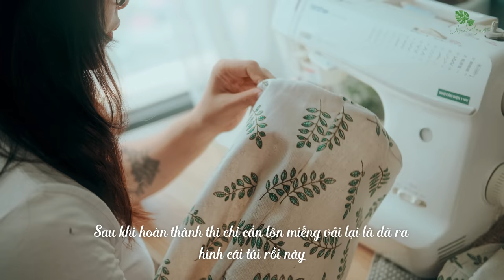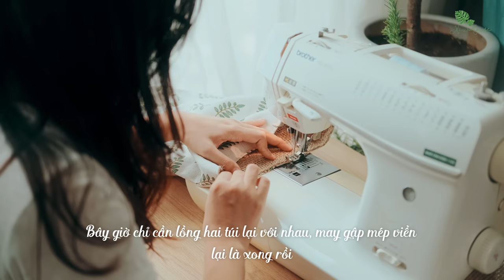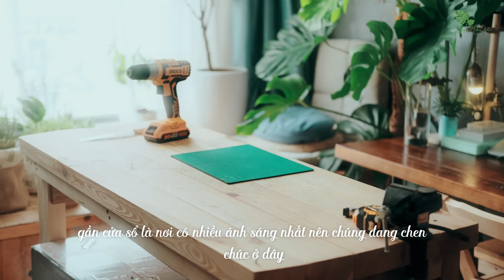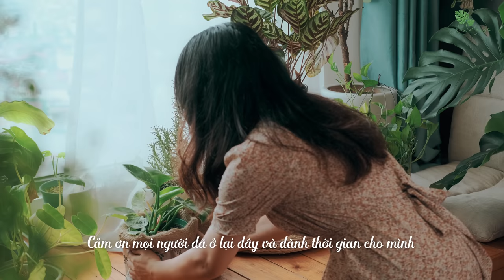Sub) 4 Easy Ways to Dress Up for Your Indoor Plants | DIY Plant Pots Cover & Plant Stands Ideas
Today I will show you some ideas so you can DIY pots cover and plant stands. Your potted plants will look much cuter and pretty. Watch the video and see how I dress up for my houseplants! ❤️️

[ TIMESTAMP ]
00:00 Intro
00:30 Sewing Cloth Bags
05:00 Making Jute Bags
08:30 Bamboo Plant Stand

[ VIDEO DETAILS ]
Camera: Fujifilm X-T3, X-T4
Lens: Fujinon 35F2
Picture profile: Slog-3, F-Log
Editing Software: Davinci Resolve 17